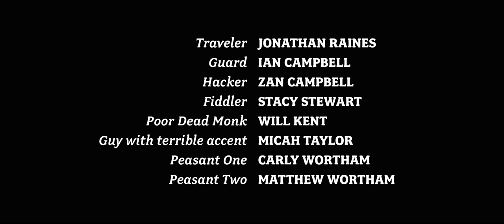The Password' Short Film | 9/8 Central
All he wants to do is cross the bridge to go to the bank. And he can...once he remembers his password.

Written and Photographed by William Stewart
Directed by Micah Taylor

ABOUT 9/8 Central:
We're 9/8 Central, a video production company based out of Greenville, SC. We specialize in creating branding videos, social media content, commercials, short films, and so much more. To put it simply, we make videos that make you money.

Interested in working together? Here's what we can do